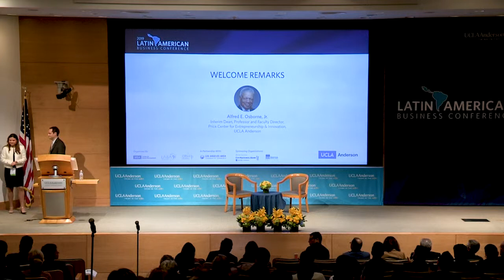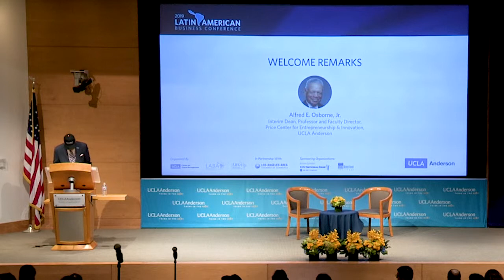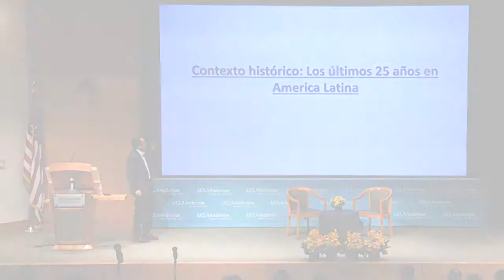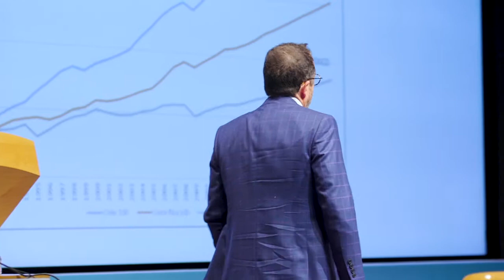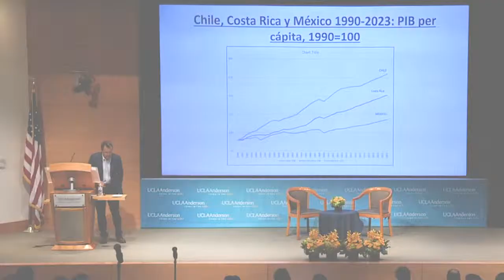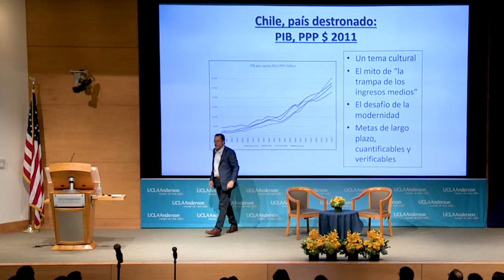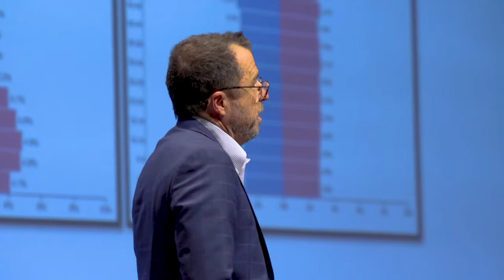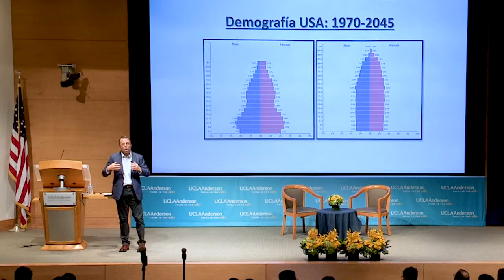2018-2019 Latin America: A Macroeconomic Overview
UCLA Anderson Center for Global Management Speaker Series -Opening Address & Latin America: A Macroeconomic Overview with Sebastian Edwards, Henry Ford II Chair in International Management